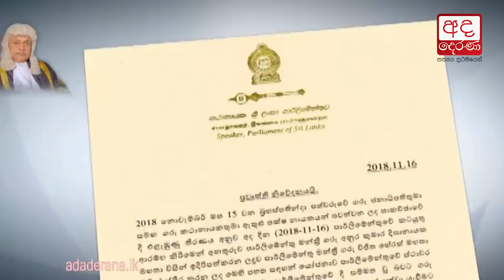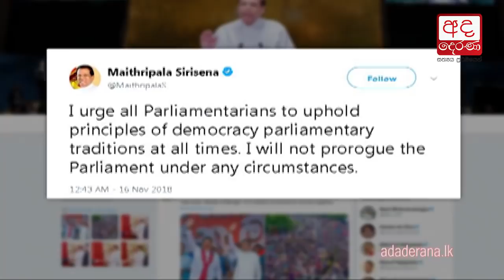Tense situation in Chamber for 3rd consecutive day